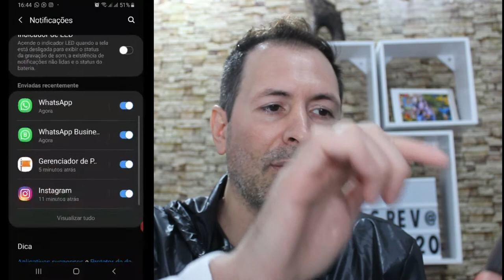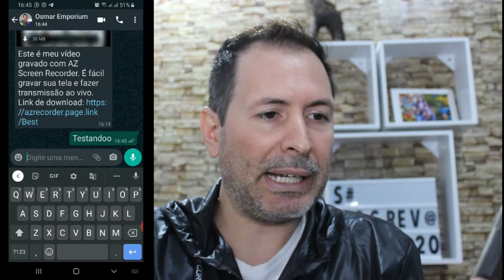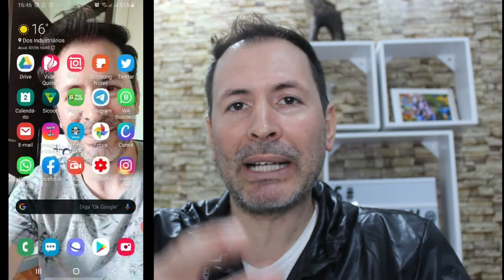COMO RECUPERAR MENSAGENS EXCLUÍDAS DO WHATSAPP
Nesse vídeo mostro como recuperar mensagens excluídas do WhatsApp, e olha só muito importante isso pois você as vezes sem querer pode excluir algo que e importante  e se lamentar , mas como esse App, você vai poder ficar mais tranquilo que se precisar vai pode recuperar blz, vamos ao vídeo.
NOME DO APP:

👉 WAMR - Recuperar mensagens excluídas.